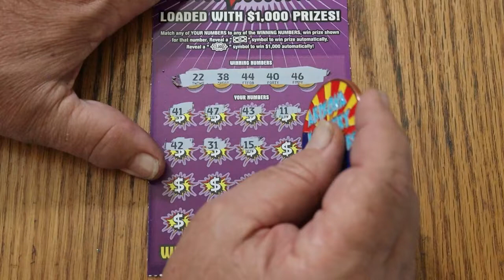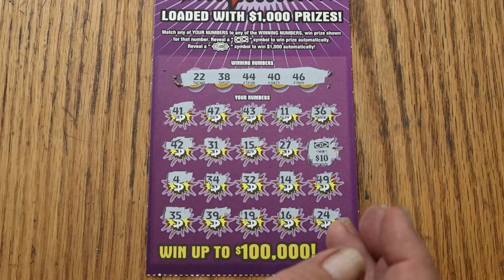ARIZONA LOTTERY💥DAY 24💥HIT 1,000💥😎